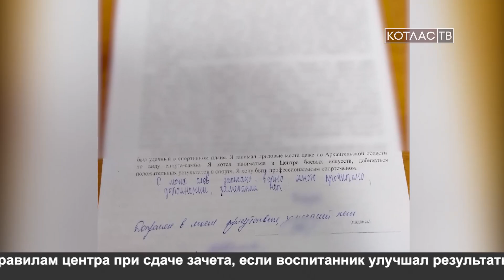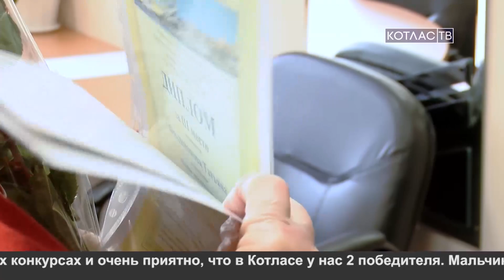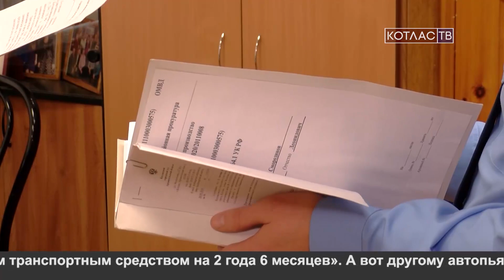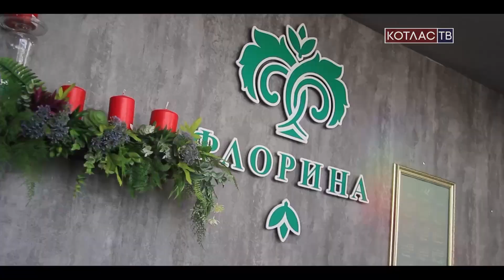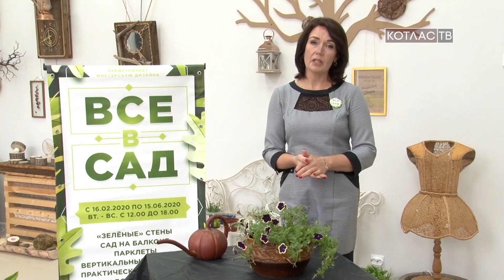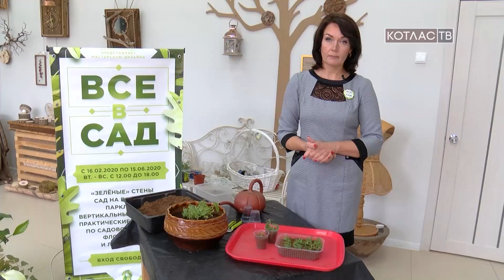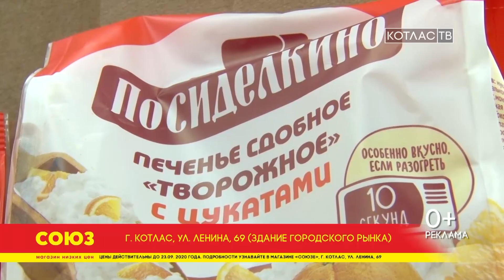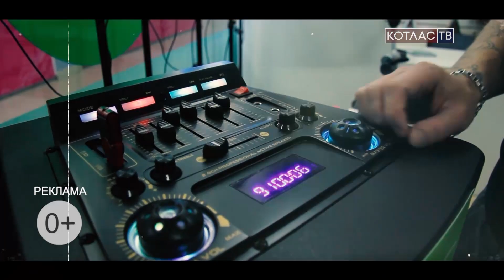Новости 17 09 2020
1. На 42-й депутатской сессии прокуратура предложила лишить народных избранников зарплаты.
2. Котласского тренера обвиняют в истязании своих воспитанников.
3. «День без Интернета» - юная котлашанка школьница победила сразу в трех номинациях этого областного конкурса.
4. Неплательщики. Много ли таких в Котласе, и что им грозит.